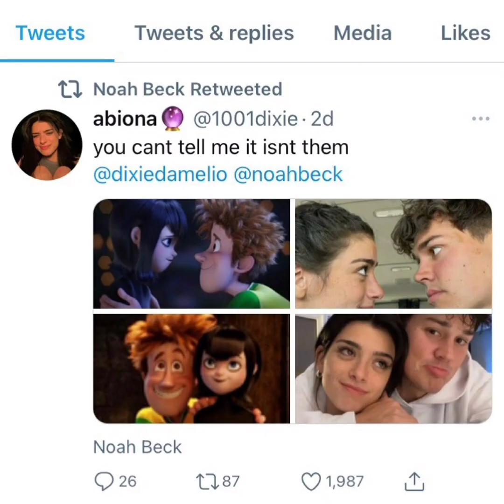Dixie D'amelio & Noah Beck 6 Months Celebration Together | Latest Live Vlog & Instagram Updates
Noah Beck Full Romantic Live 🔴 with Dixie D'amelio on Triller today | 27th March, 2021

Queries Solved :

5 Months Of Doah Relationship | Dixie D'amelio and Noah Beck

1. Noah Beck Latest News
2. Dixie Da'melio Latest News
3. Noah Beck and Dixie Da'melio Together
5. Noah Beck  New TikTok
6. Dixie Da'melio New TikTok
7. Dixie Da'melio New Instagram Updates / Stories
8. Noah Beck  New Instagram Updates & Stories
9. Noah Beck And Dixie D'amelio Break Up News
10. Dixie D'amelio Today's Live on Her Spam Account

Dixie D'amelio and Noah Beck's Latest Hot  Live Vlog and Instagram Updates | 27th  March , 2021
Dixie D'amelio Pregnant by Noah Beck ? ! Live Tea Vlog & Instagram Updates | March 27th , 2021